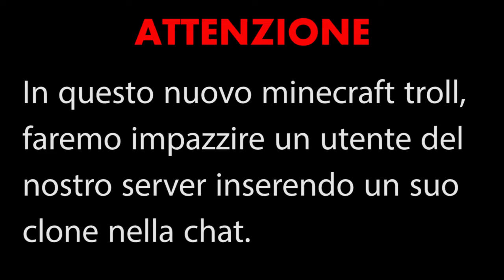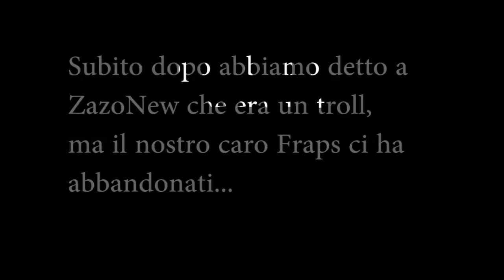Minecraft Troll #6 [Uno Zazo di troppo]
Forum: IN CREAZIONE
TeamSpeak: ts.novagamer.it
Minecraft Server: mc.novagamer.it
Codice 3DS Giuseppe98PG: 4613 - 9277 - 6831
Codice 3DS Lorenzo98P: 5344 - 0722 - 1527